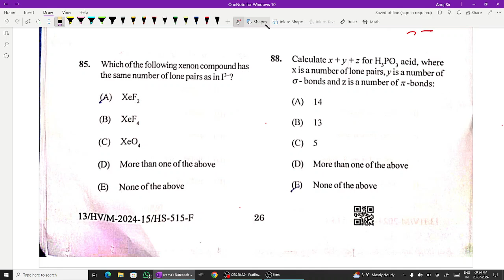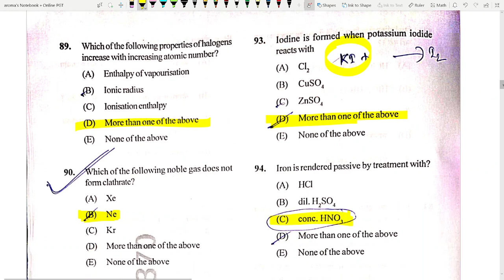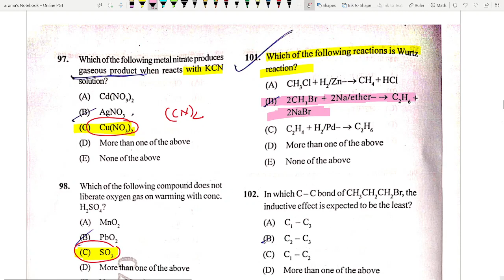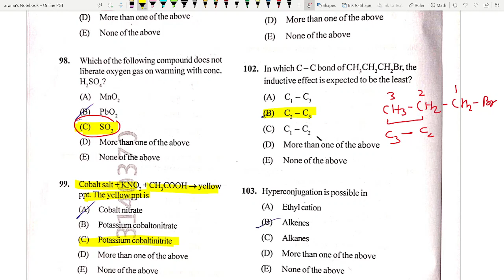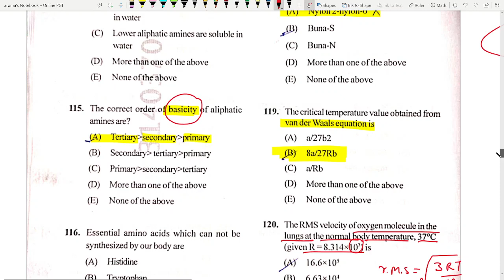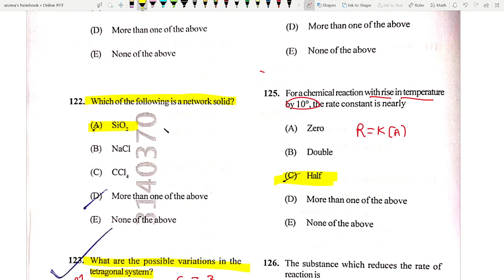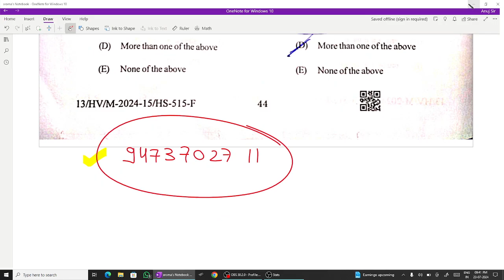BPSC TRE 3 chemistry answer key / bpsc results 2024 / bpsc answer key with solution / pgt chemistry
BPSC TRE 3 answer key / bpsc results 2024 / bpsc answer key with solution / bihar pgt chemistry

Chemistry with Dr.Anuj Sharma

Full PGT Chemistry Test Series

Target Batch Offer

PGT Chemistry ( Full preparatory Programme ) link offer

PGT Chemistry Test

Bihar PGT Chemistry BPSC 4.0 Link offer

Thanks

Dr.Anuj Sharma
 T.M.I.P.C UP
Equilibrium Competition